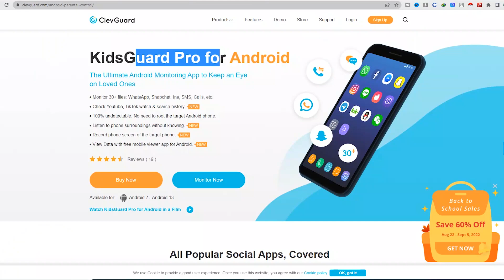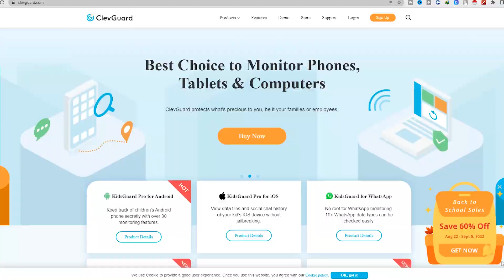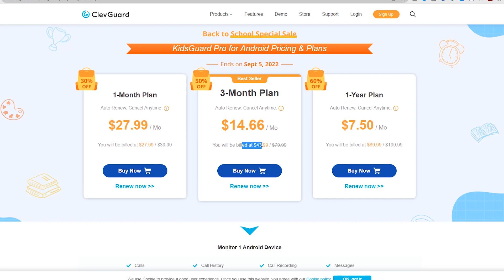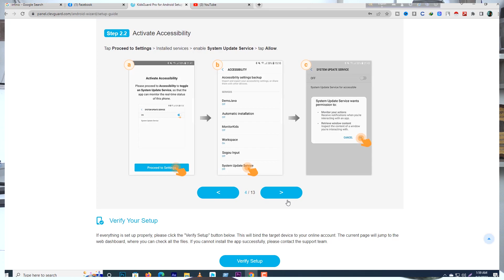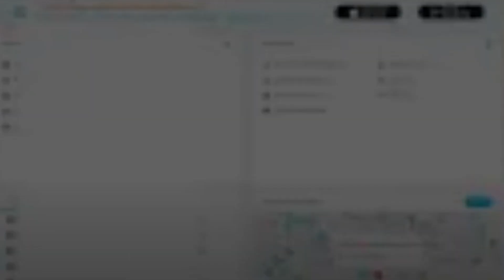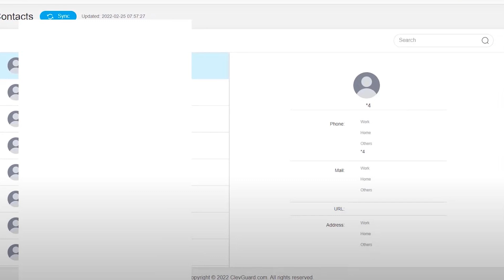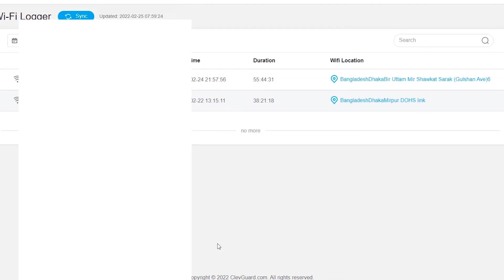How to do Android Monitoring with App KidsGuard Pro | অনলাইনে সন্তান কি করছে মনিটর করুন (Bangla)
In this video we discussed about KidsGuard Pro for Android
The Ultimate Android Monitoring App to Keep an Eye on Loved Ones
Monitor 30+ files: WhatsApp, Snapchat, Ins, SMS, Calls, etc.
100% undetectable. Remotely track without knowing.
No need to root the target Android phone.
Get started within 5 minutes. KidsGuard Pro is the Best Cell Phone Tracker
As a feature-rich Android phone monitoring app, KidsGuard Pro brings you an easier way to track someone's online activities. It is trusted by users all over the world for various reasons.